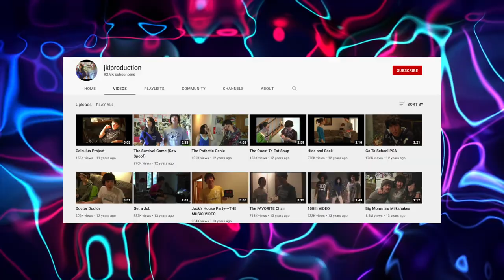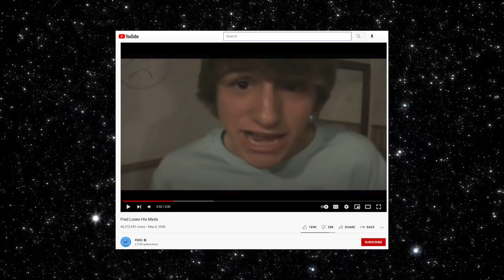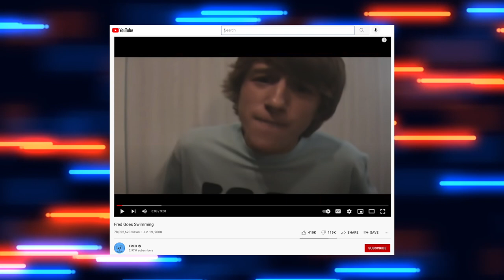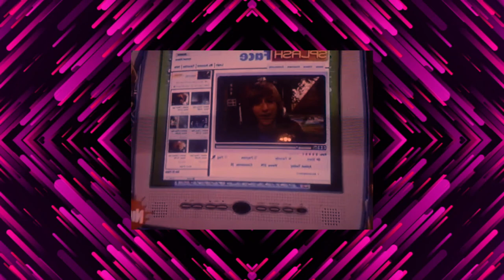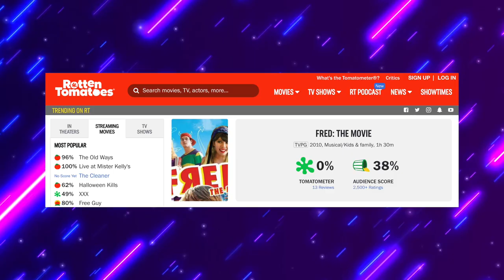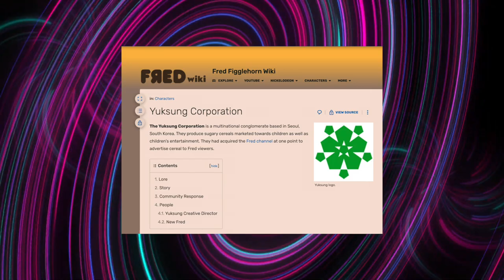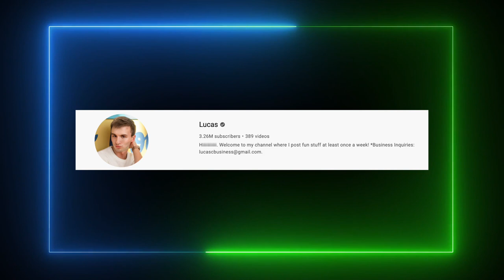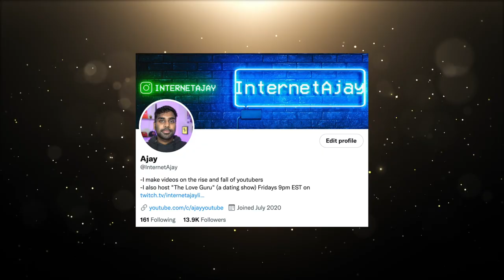The Rise And Fall Of Fred: From Internet Sensation To Dead Channel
Today I am going to be talking about Fred. Fred Figglehorn was one of the original YouTubers in the early days of the platform. His was the first channel ever to reach 1 million subscribers, which was quite an impressive feat. Fred also starred in several movies, appeared on ICarly, and even released an album. However, one day Fred’s creator got tired of his character and moved on which led to a drastic decrease in views. Nowadays you might be hard pressed to even find someone who remembers him. This is the rise and fall of Fred.